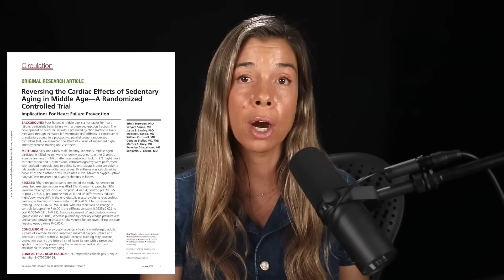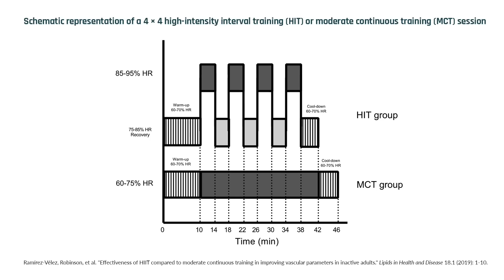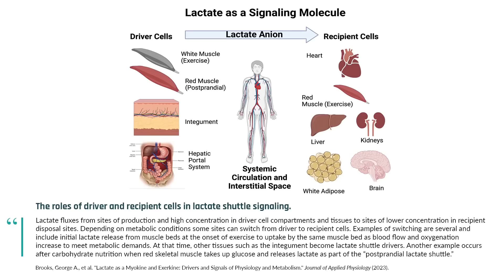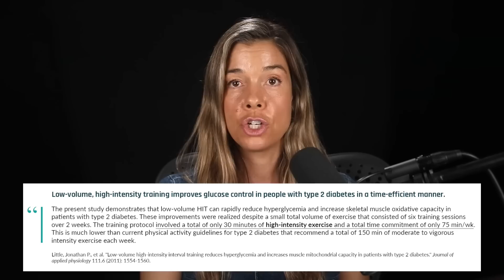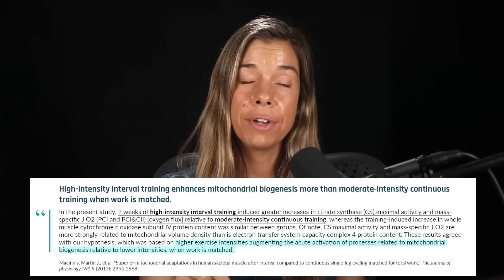The INSANE Mitochondria, Glucose, & Heart Benefits of Vigorous Exercise | Dr. Rhonda Patrick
Vigorous exercise (defined as more than 80% max heart rate) has unique longevity & metabolic benefits. It's definitely something that should be prioritized. This clip discusses:

• How 2 years of vigorous exercise in 50-year-olds was able to reduce heart aging by 20 years
• How lactate generated from high-intensity exercise increases GLUT-4 activity, improving glucose disposal and insulin sensitivity
• Why vigorous exercise is one of the best ways to stimulate mitochondrial biogenesis